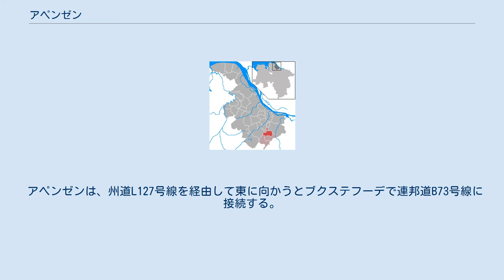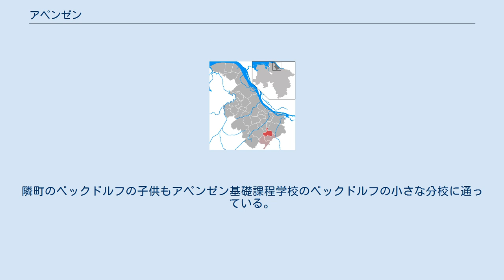アペンゼン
アペンゼン (ドイツ語: Apensen) は、ドイツ連邦共和国ニーダーザクセン州のシュターデ郡に属す町村（以下、本項では便宜上「町」と記述する）で、ザムトゲマインデ・アペンゼンを構成する自治体の一つである。
 この町の南はベックドルフとザウエンジークが位置する。
アペンゼンの北東はブクステフーデと境を接している。
西はハルゼフェルトである。
 アペンゼンの町はザムトゲマインデ・アペンゼンの一員である。
この町は首邑であるアペンゼン集落とグルントオルデンドルフ集落からなる。
 アペンゼンの町議会は15議席からなる。
 赤地。
左から右に（向かって右から左に）突き出した甲冑をつけた腕。
金のグリップが付いた剣を真っ直ぐに握っている。
 TSVアペンゼンにはバスケットボールから体操まで様々な競技種目がある。
最大の種目はサッカーである。
 アペンゼンは、州道L127号線を経由して東に向かうとブクステフーデで連邦道B73号線に接続する。
州道L130号線は、南に向かうとベックドルフ、北に向かうとグルントオルデンドルフを経由してノッテンスドルフに通じる。
また、郡道49号線はルシュヴェーデル、郡道71号線はニンドルフへ向かう。
町の中央部の交通量を軽減するための北バイパスは2008年に開通した。
 アペンゼン最大の企業の一つがアイスベア・アイス社である。
 アペンゼンには町の行政庁舎であると同時にザムトゲマインデの行政府でもあるユンケルンホーフがある。
アペンゼン教会組織はアペンゼンに本部を有している。
 アペンゼンの町の子供たちはアペンゼン基礎課程学校に通う。
隣町のベックドルフの子供もアペンゼン基礎課程学校のベックドルフの小さな分校に通っている。
もっと大きな子供はアペンゼン学校センターの本課程・実科学校に通学する。
ギムナジウムはブクステフーデに通う。